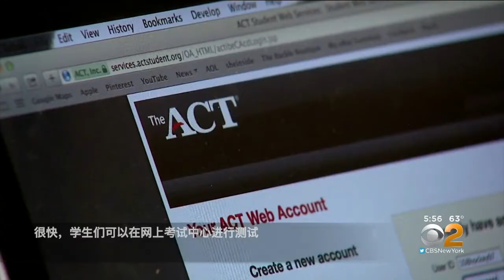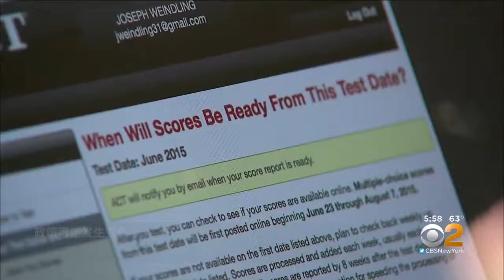CBS ACT考试重大改变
美国大学入门考试之一的ACT，60年来第一次作出重大改变。从2020年秋季开始，相较于之前学生必须重考整个四个部分的考试，学生可以选择只考自己做的不好的一个部分。